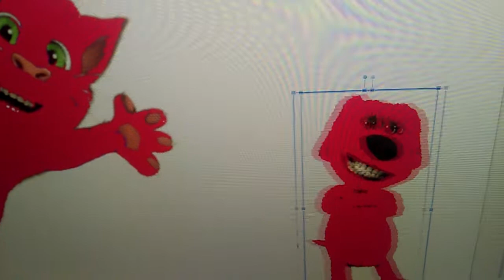Norovirus Talking Ben Says Yes Jill UTTP/Grounded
Norovirus Talking Ben Says Yes Jill UTTP And He Got Grounded By Norovirus Talking Tom

First May